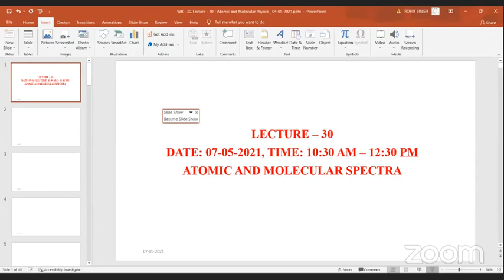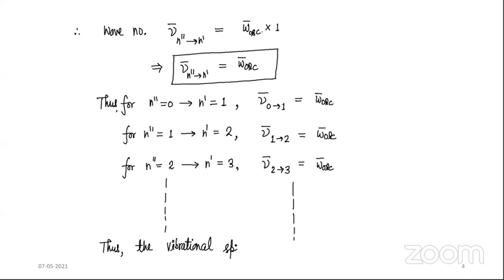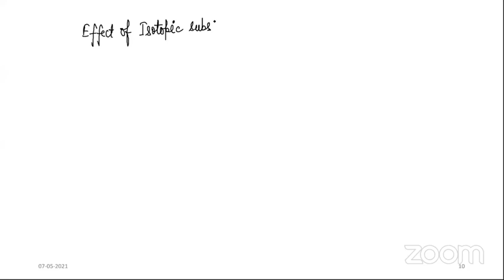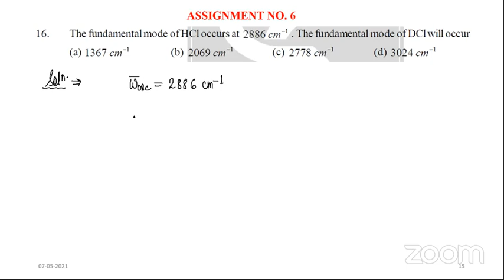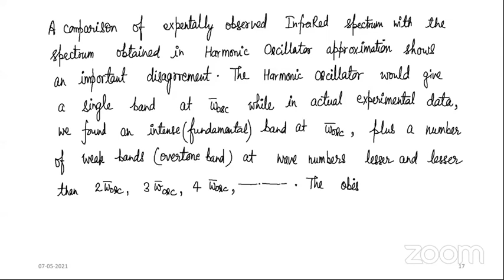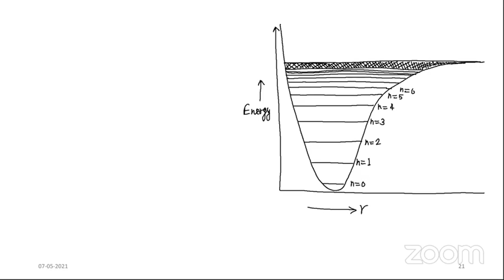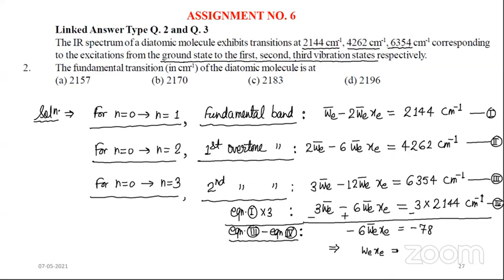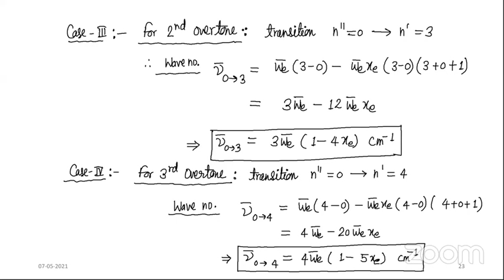Atomic Physics 30 7may